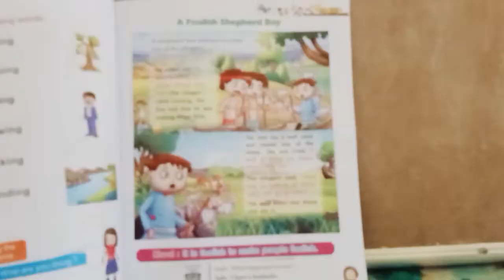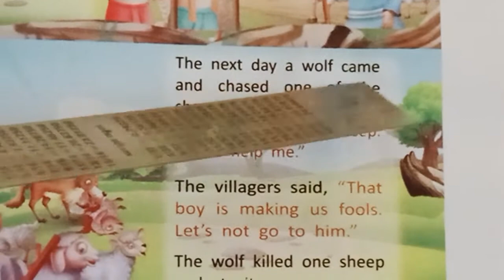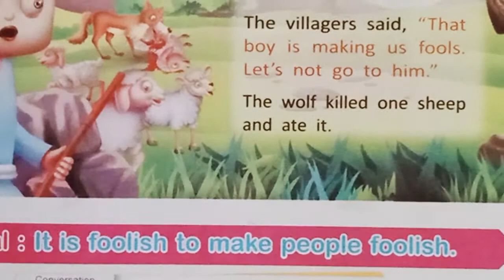UKG TERM 2 ENGLISH CLASS 45